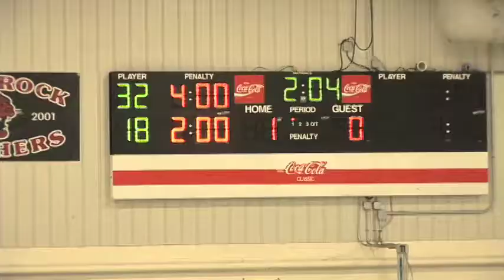Bergen Catholic vs Don Bosco Ice Hockey12-06-10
Bergen Catholic defeats Don Bosco with a goal late in the third period followed by an empty net goal.